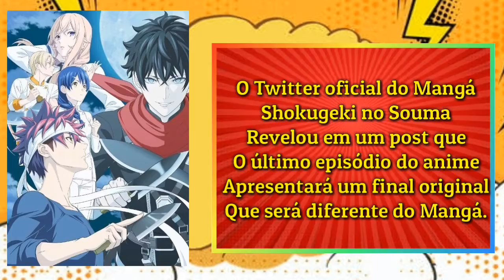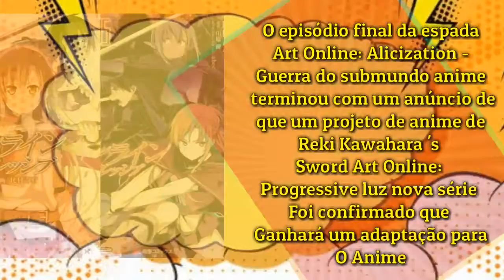SWOR ART ONLINE NOVA ADAPTAÇÃO, FÃS RECEBERAM MANGÁ DE KIMETSU NO YAIBA NA ESTRÉIA DO FILME E+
Novidades no mundo dos Animes
Fique por dentro do Mundo Otaku.

Animes News
Animes News
Animes News
Animes News
Animes News